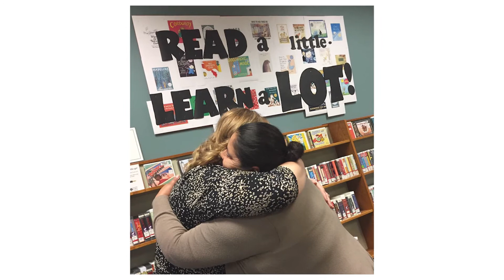Member Spotlight: Literacy Council of Green County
"We do more than teach English," says Ellen Hossman, Executive Director of Literacy Council of Green County.  "We encourage community building. . . most of our tutors become part of their learner's families."

Literacy Council of Green County has a deep sense of community.  Mostly focused on one-to-one and small group instruction, learners and tutors at the Council share each other's culture and each other's lives.